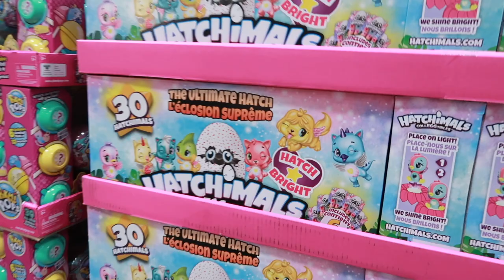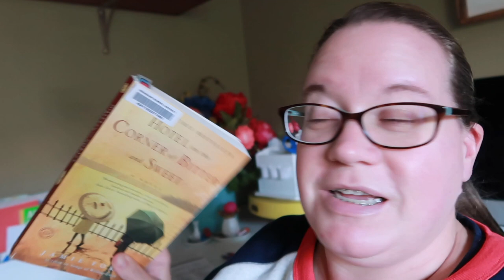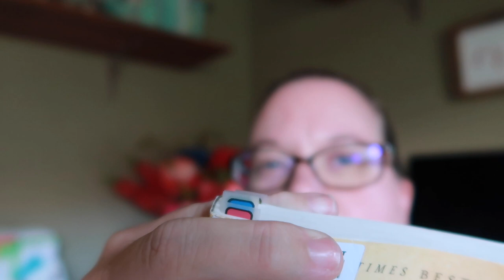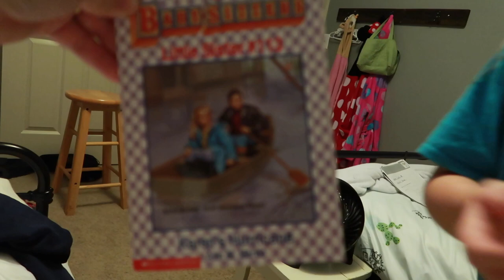Will she let me PULL her TOOTH? - 6 year old with LOOSE TOOTH!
Ashley stayed home from school today, but there's only ONE thing she was focused on, and HINT...it wasn't about being sick!